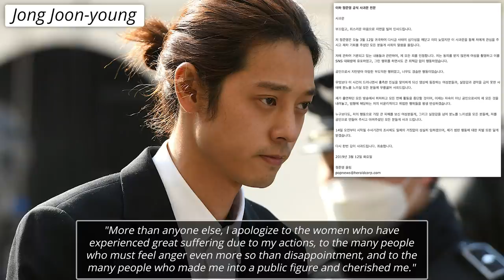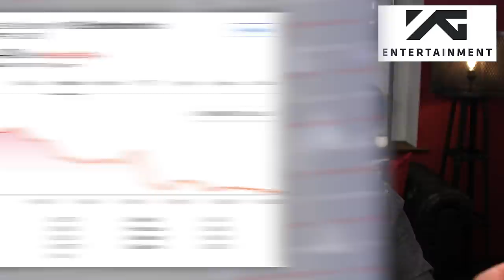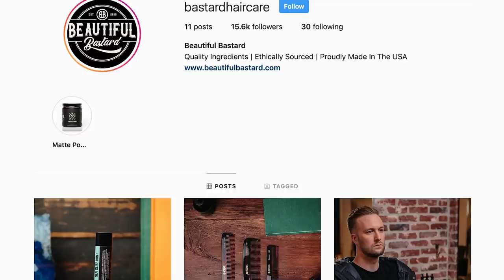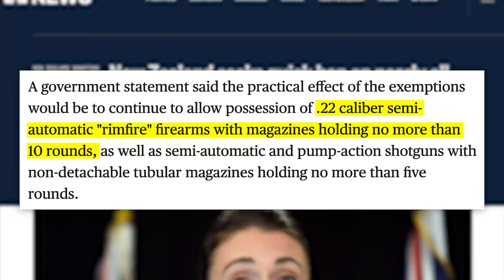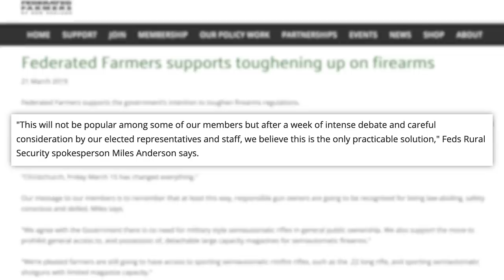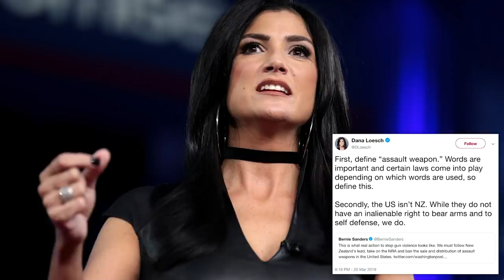Wow! Explicit K-POP Video Scandal, Secret Livestream Spy Cams Discovered In Hotels, & More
Follow Me On:
Today in Awesome:
Edited by: James Girardier, Julie Goldberg
Produced by: Neena Pesqueda
Art Director: Brian Borst
Writing/Research: Philip DeFranco, Lili Stenn, Maddie Crichton, Brian Espinoza